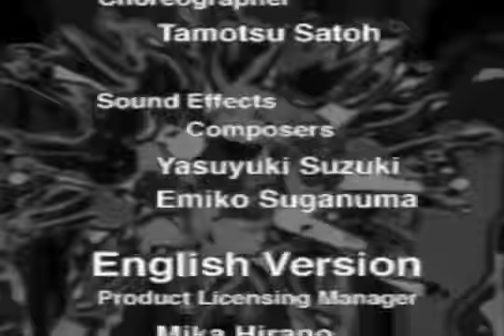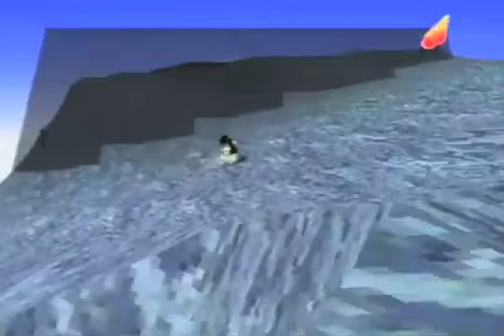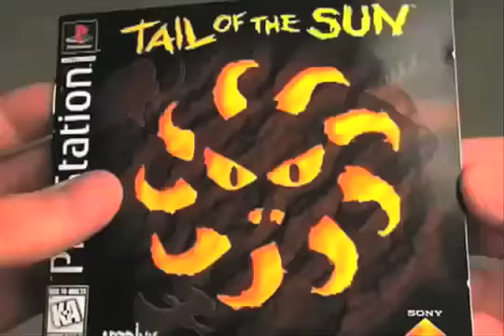Game Dude: Tail of the Sun [AVGN Parody]